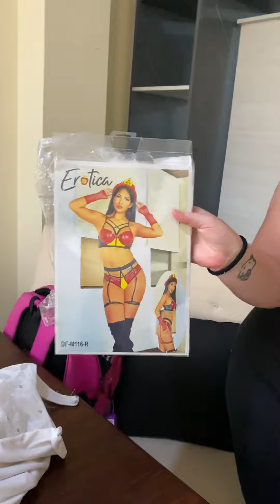La tremenda colorada